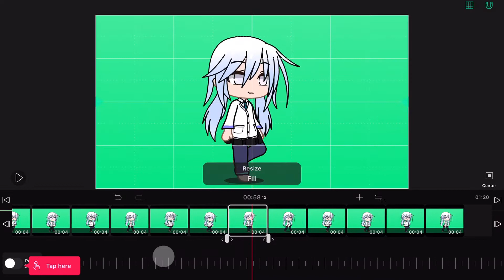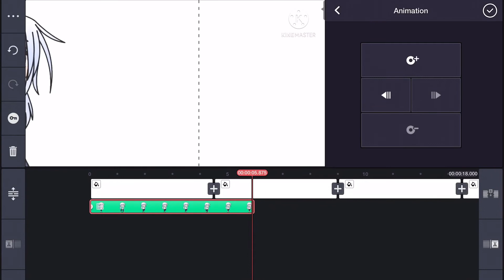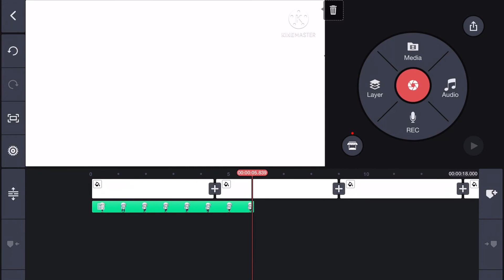How to create animatic walking in Gacha club!